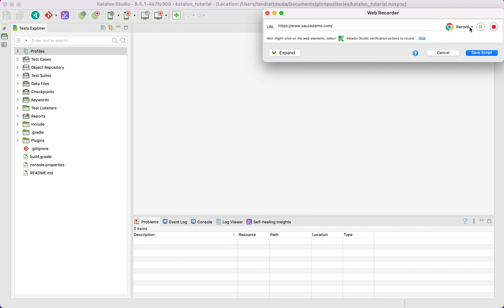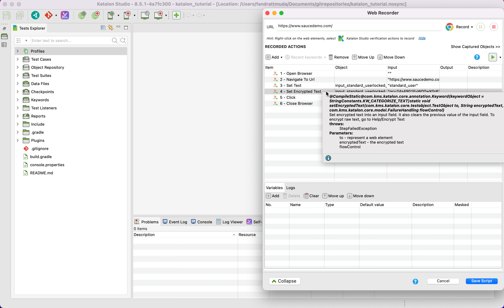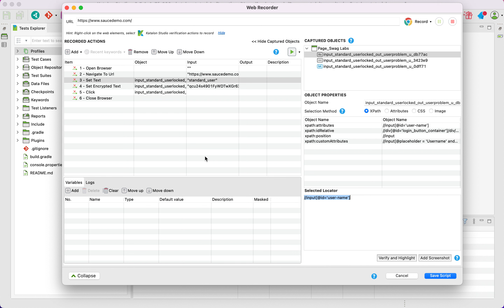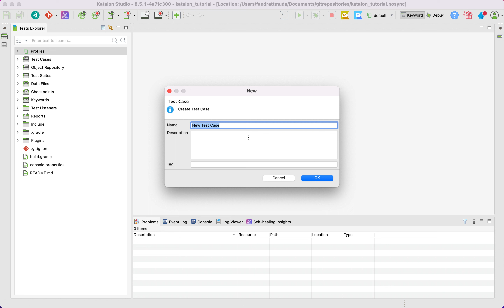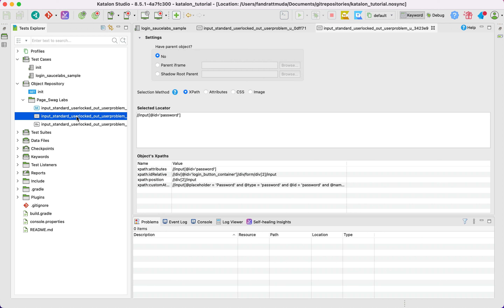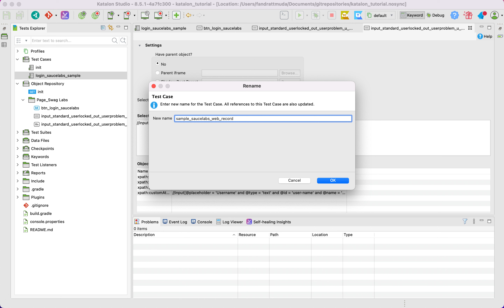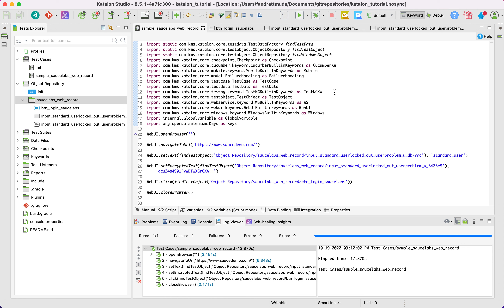Katalon 2 - Test Case Recording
Pertama kali melakukan automation testing? Jangan khawatir. Katalon ada feature recording untuk memudahkan pemula dalam melakukan automation testing. Public Repository terkait video ini ada di